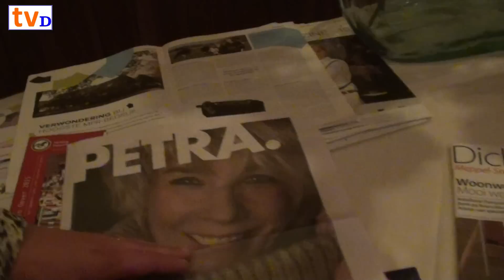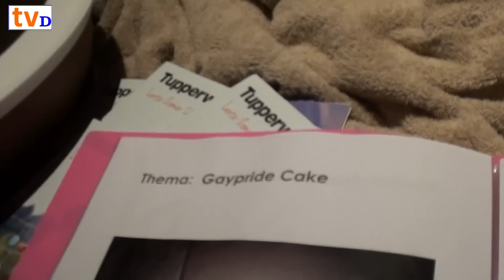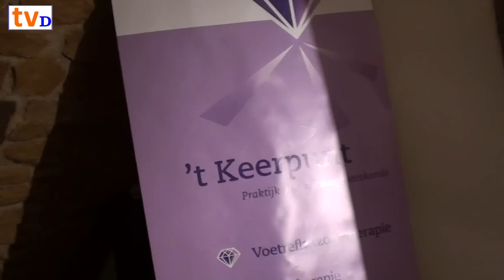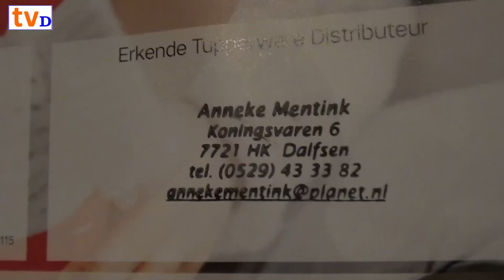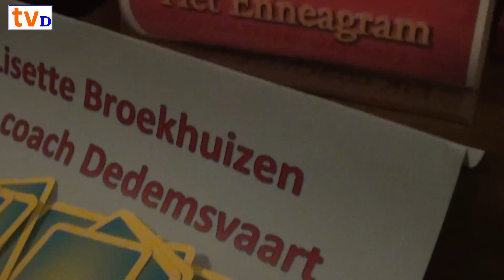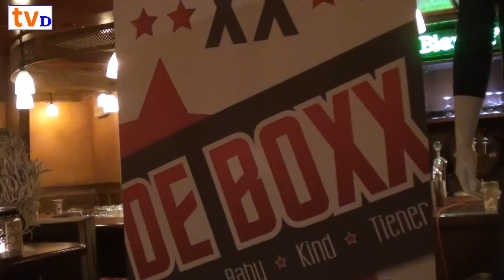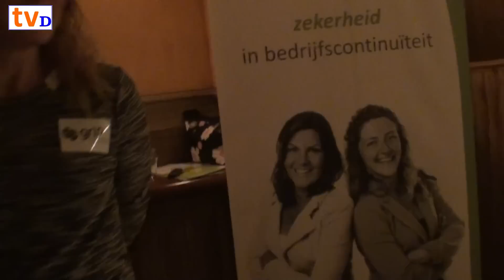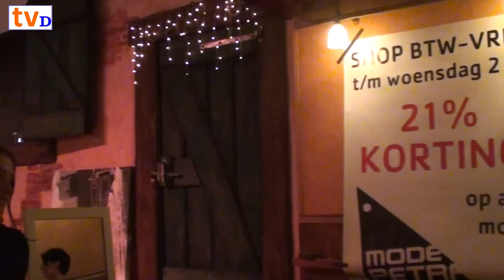300 stoere vrouwen, 5 mannen op het Female Event 9-11-15 Nieuwleusen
Impressie van het eerste Female Event van de Stoere Ondernemende Vrouwen.